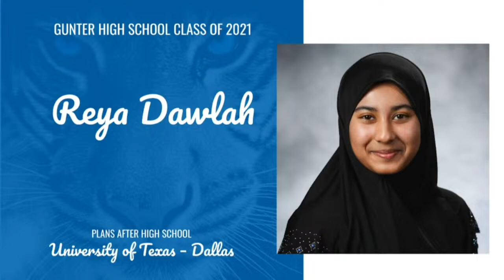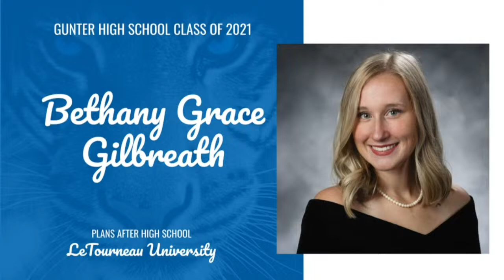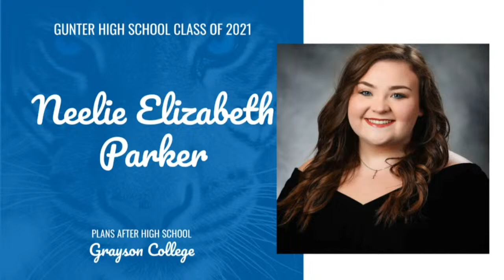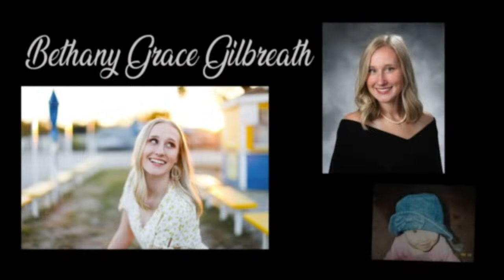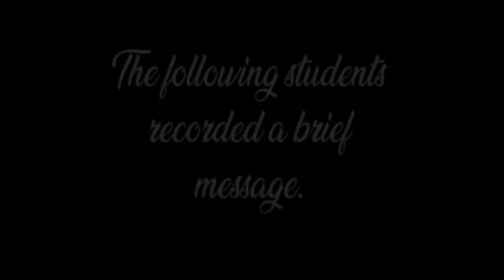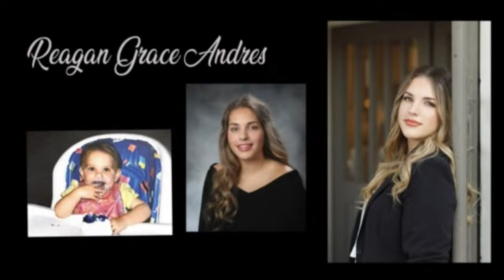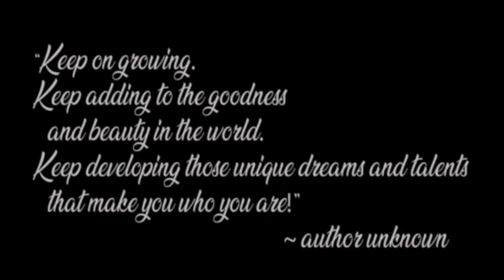Gunter High School Graduation - May 28, 2021